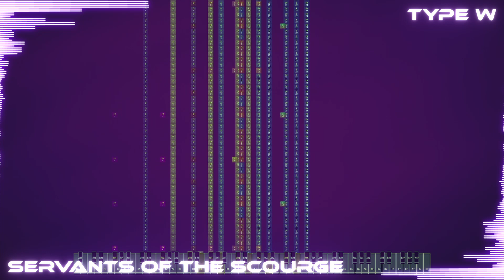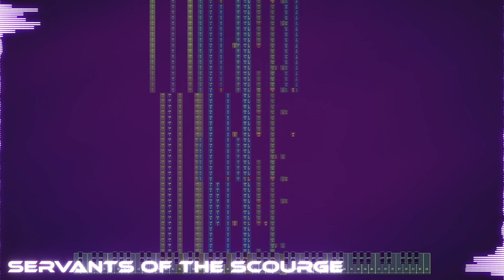Devourer Of Gods (Nonstop Mix) - Note Block Studio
Devourer Of Gods (Nonstop Mix) made in Minecraft Note Block Studio!

This took me a while... but it was worth it!